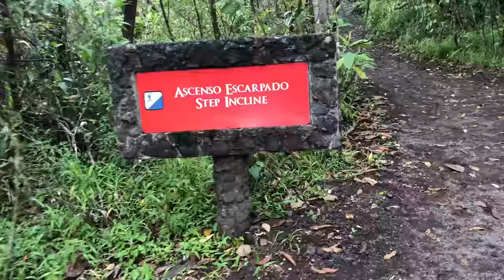Vlog #3 || Costa Rica 2018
We went to the beachy Tamarindo, followed by the arenal volcano area. We tried many authentic Costa Rican foods, as well as many activities like surfing, anyone repelling, etc.

melissaklouie- main account
aesthtic._.mel- fashion account
canine_cooper- my dog's account